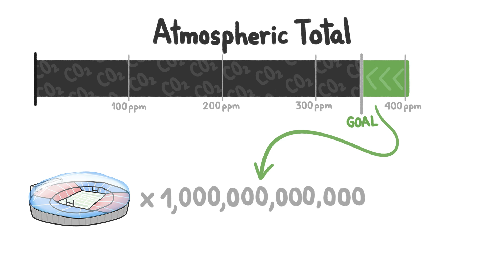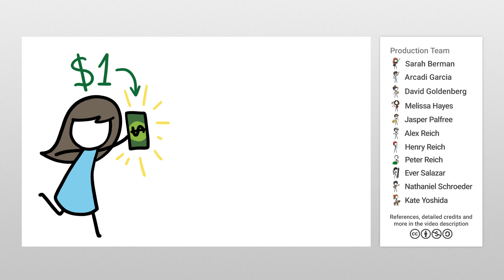How Much Air Can A Tree Hold?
🌲🌲🌲 TeamTrees We reached 20 million, but let's keep on planting!
Trees can take an astounding amount of carbon out of the air, which is good, because we need to do that times a trillion.

To learn more, start your googling with these keywords:
carbon: element that makes up half of tree wood by weight

Credits (and Twitter handles):
Script Writer: Alex Reich (@alexreich) and Peter Reich
Script Editor and Video Narrator: Alex Reich (@alexhreich)
Video Illustrator: Ever Salazar (@eversalazar) and Arcadi Garcia (@garirius)
Video Director: David Goldenberg (@dgoldenberg)
With Contributions From: Henry Reich, Kate Yoshida, Ever Salazar, Peter Reich, Julián Gómez, Sarah Berman, Arcadi Garcia Rius

References:

Le Quéré, C et al. Global Carbon Budget 2018. Earth Syst. Sci. Data, 10, 2141–2194, 2018

JF Bastin, JF et al.The global tree restoration potential. Science 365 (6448), 76-79

Pillsbury NH; ML Kirkley. 1984. Equations for total, wood, and saw-log volume for thirteen California hardwoods. Res. Note PNW-RN-414. USDA, Forest Service, Pacific Northwest Research Station. 52 p

B. W. Griscom et al. 2017. Natural Climate Solutions. Proc. Natl. Acad. Sci. U.S.A. 114, 11645–11650.

Roe S et al. 2019. Contributon of the land sector to a 1.5C world. Nature Climate Change (in press)